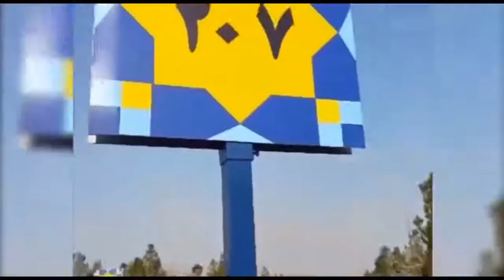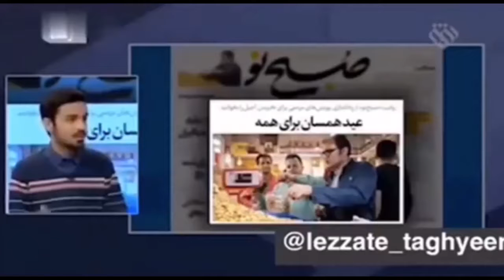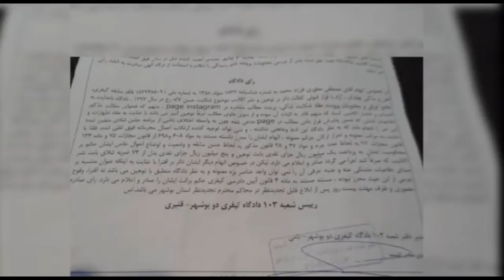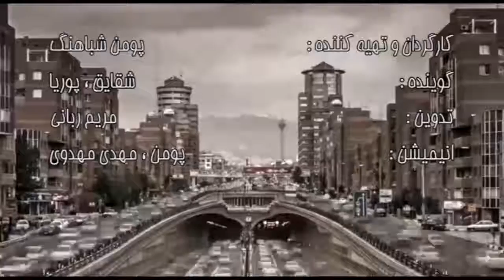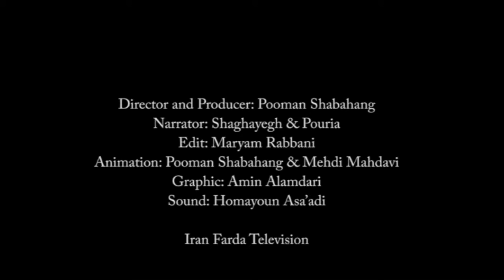ایران فردا در همین نزدیکی با شما – قسمت صد و سی و سه